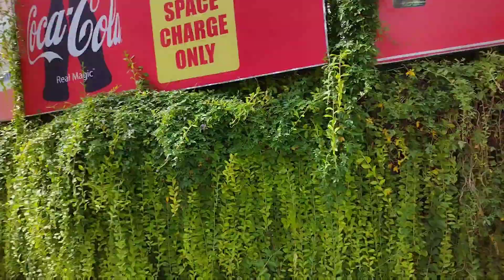Dream Girl 2 Movie Public Review | First day first show | today public review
Dream Girl 2 movie review media Reaction Mumbai